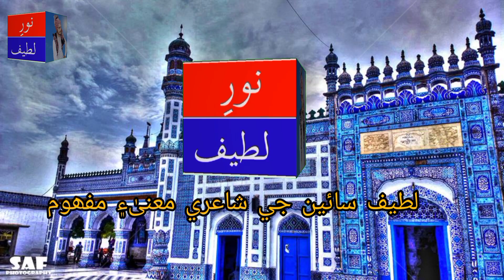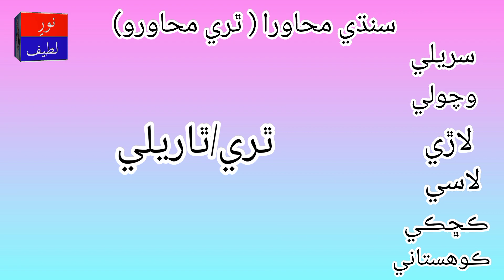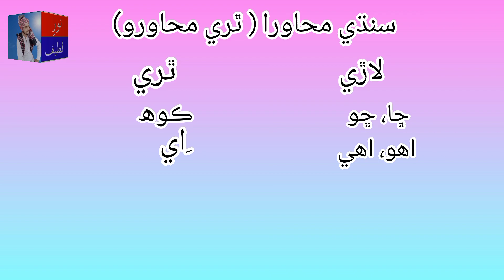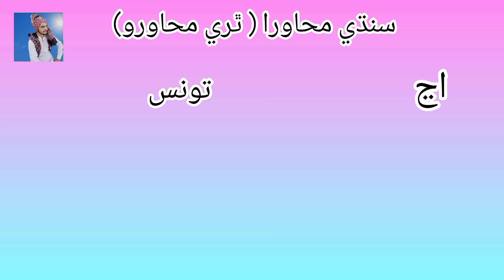Thar and latif sarkar ٿر ۽لطيف سائين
Thar and latif sarkar

ٿر ۽ لطيف سرڪار

Assalam O Alaikum, welcome to Noor E Latif YouTube channel along with Noor. Noor E Latif presents a world famous Sindhi Poet Shah Abdul Latif Bhittai and other great sufi poets poetry it's meaning, Sindhi Culture, tradition, histor. Visiting this channel you will be able to learn about greatness and deepness of Sindh and Sindhi language

سنڌ ۽ سنڌي ٻولي بابت تجويزون۽ ڪنھن مواد جي ونڊ ورڇ جي لا۽